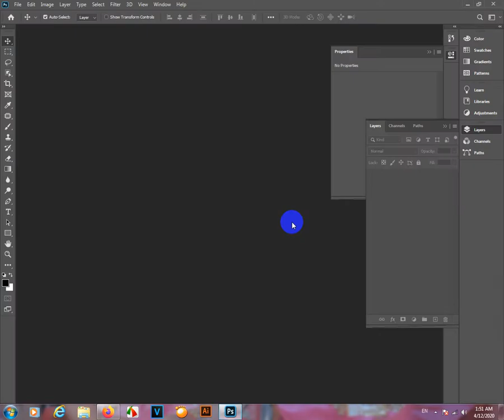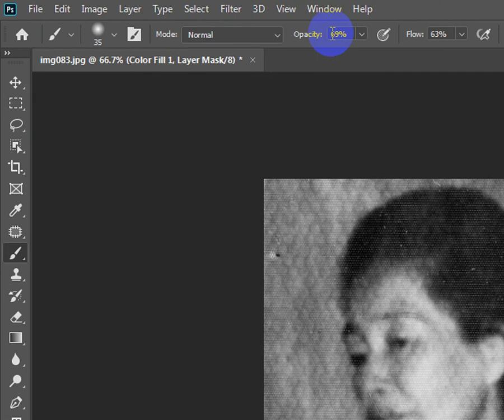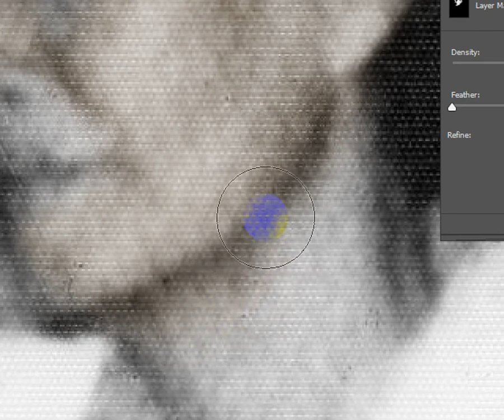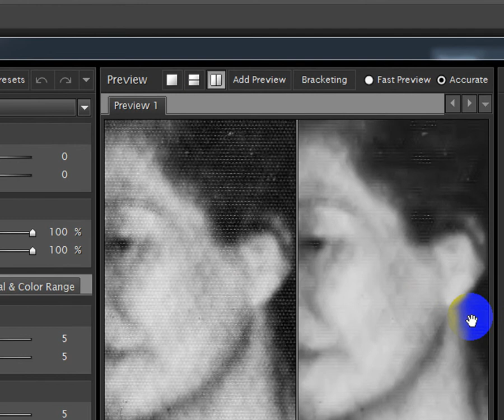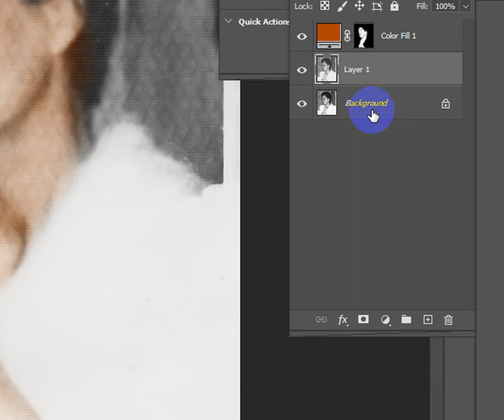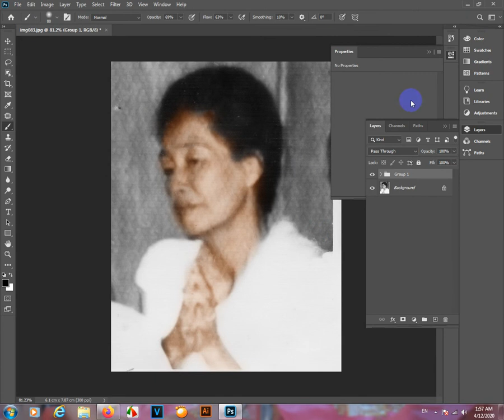ការកែពណ៍ ស ទៅពណ៍ពណ៍ធម្មជាតិ មាន ៣វគ្គ Photoshop CC 2020 Edition Color W&B